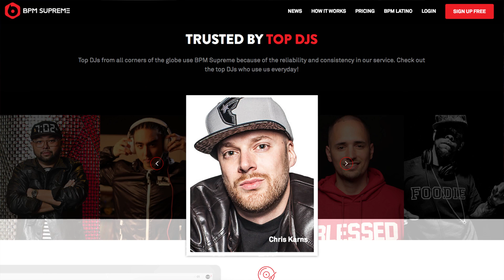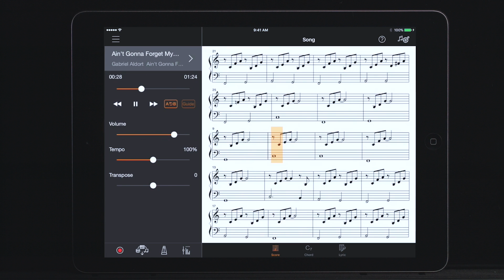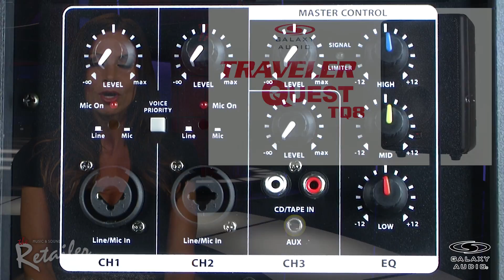Vnewsletter - September 14, 2017 with Jill Nicolini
Episode #307: Gibson Financial Update

NAMM Show Makes Big Changes
Yamaha Enters New Market
Roland Adds 'Supreme' Offering
Out of This Galaxy
The Holiday Sales Guide is Fast Approaching